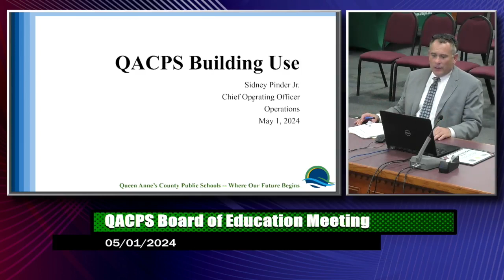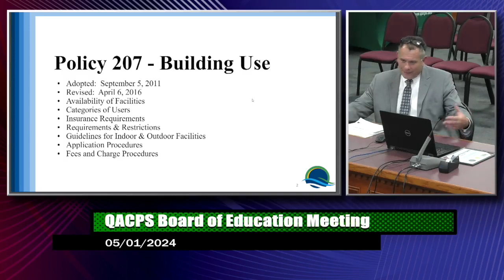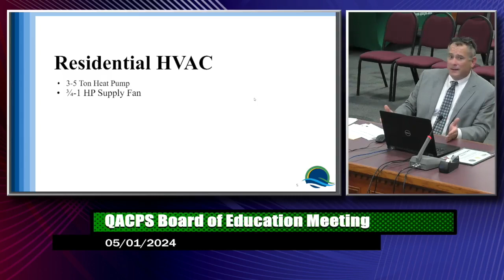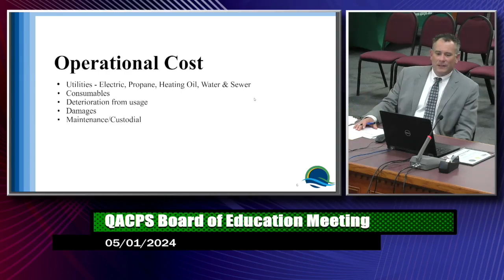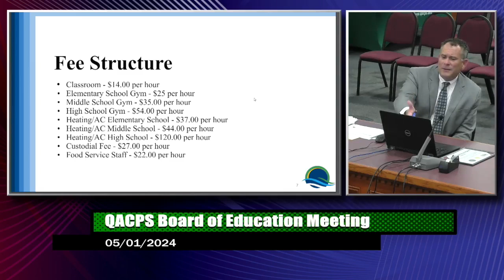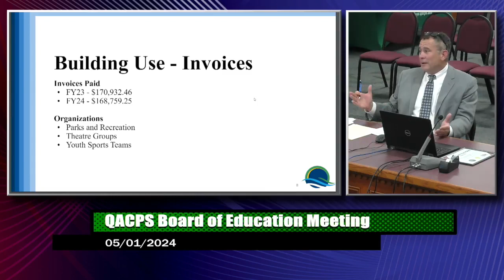BOE Meeting - May 1, 2024